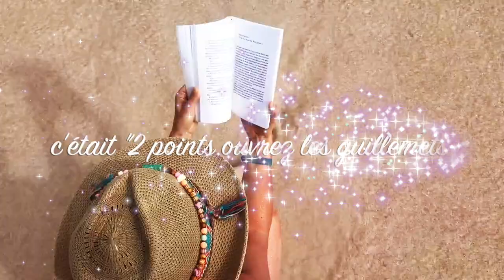avis sur LA GOUTEUSE D'HITLER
1943. Reclus dans da tanière, en Prusse orientale, terrorisé à l'idée d'être empoisonné, Hitler fait recruter des "gouteuses". Rosa sera l'une d'elles... Il faudra pour elle accepter l'idée de mourir.